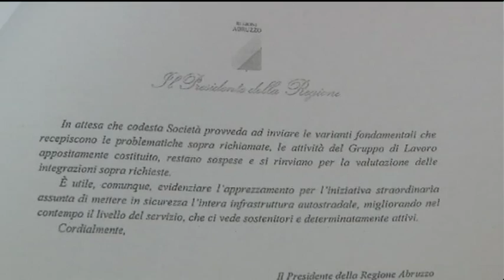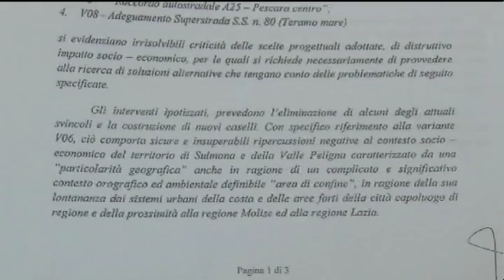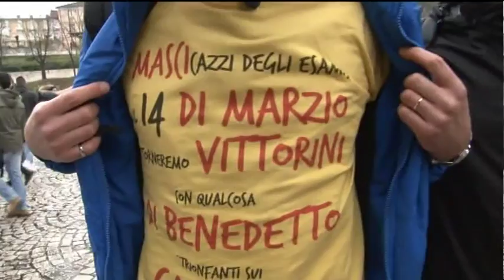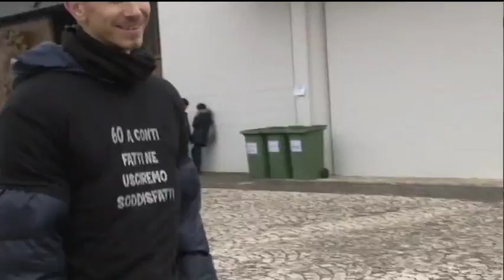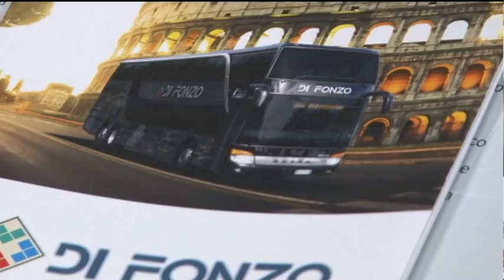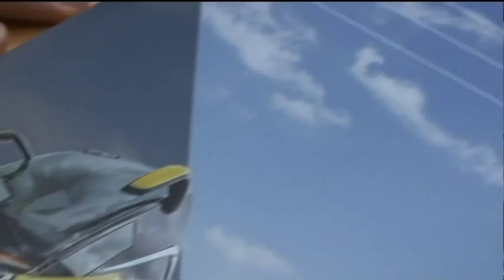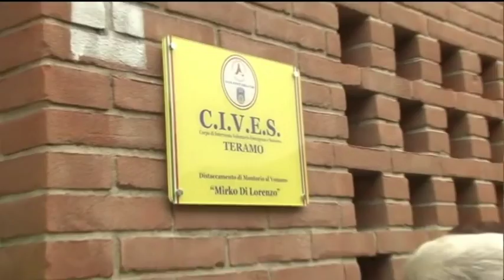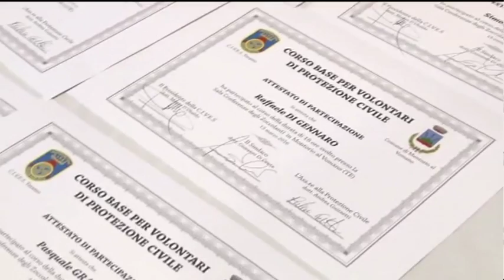TgSei Edizione della notte Lunedì 14 marzo 2016